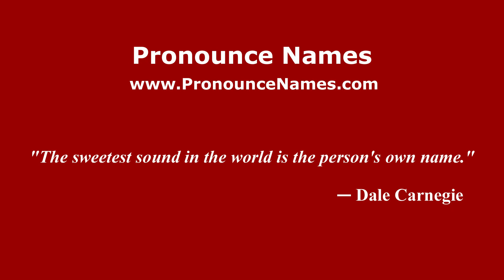How to pronounce La Chiquilla (Mexico/Mexican Spanish) - PronounceNames.com